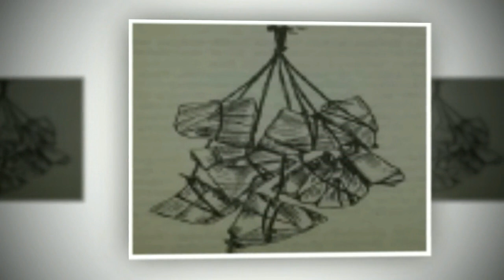Seri Cerita Silat Cerita Klasik Tiongkok 12 Riwayat Cio Ko Sembahyang Rebutan